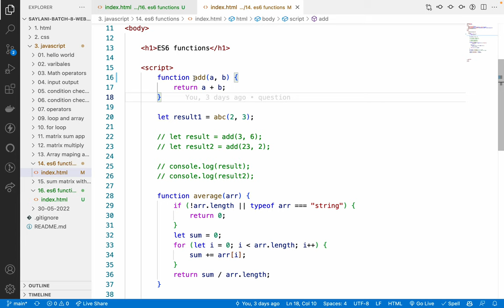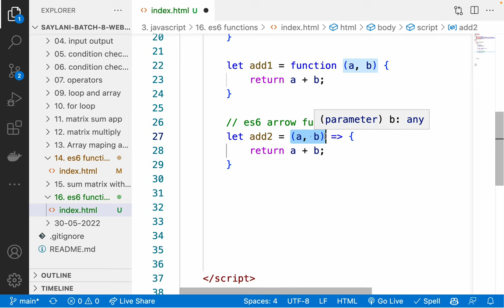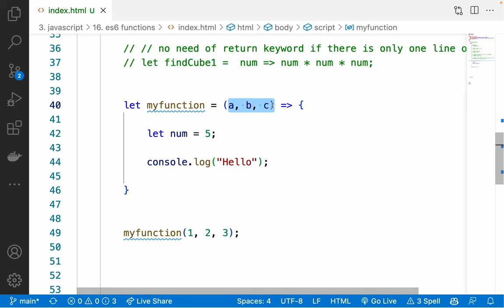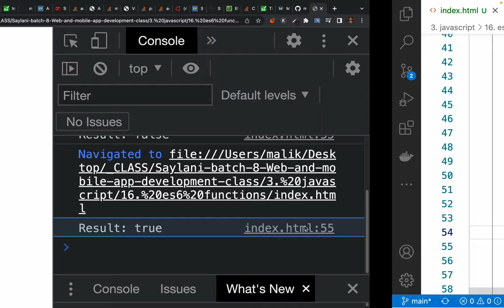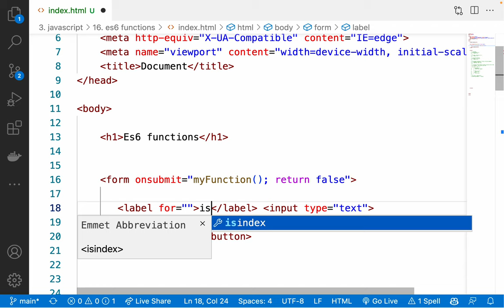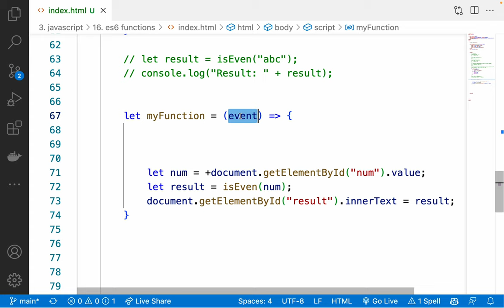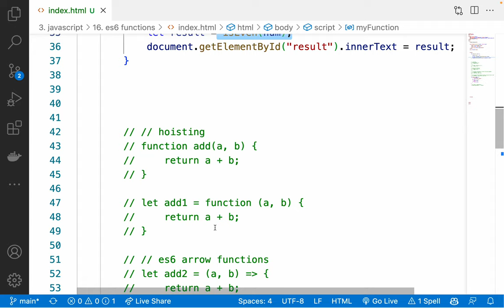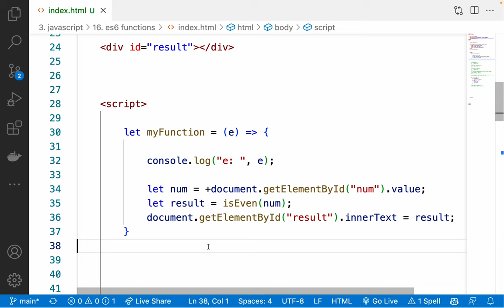21. es6 functions